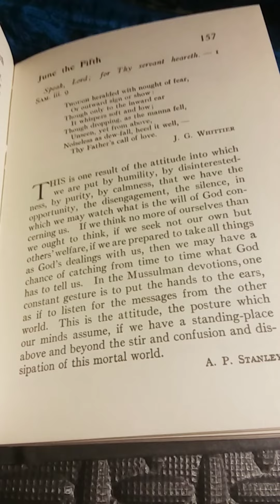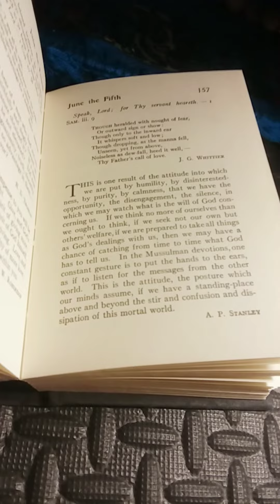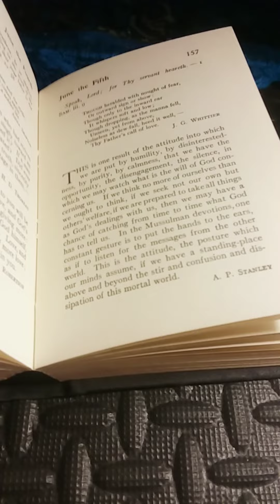Daily Strength For Daily Needs Selected by Mary Wilder Tileston: June the Fifth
This is my presentation of Daily Strength For Daily Needs Selected by Mary Wilder Tileston: June the Fifth.